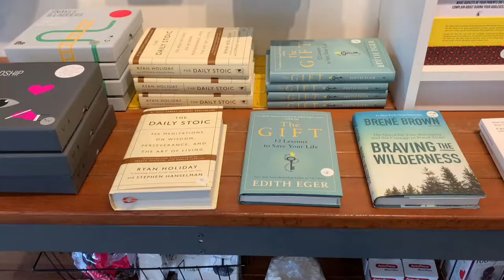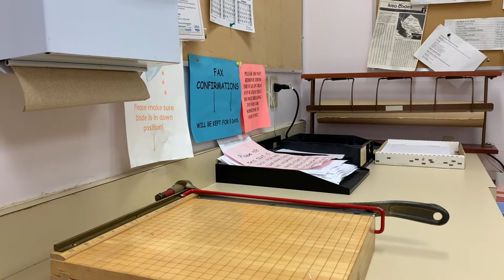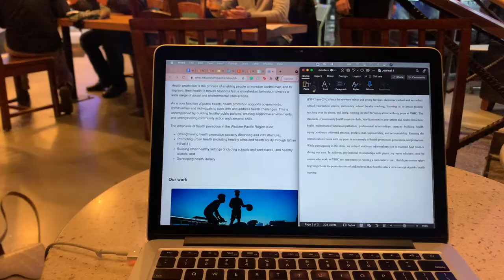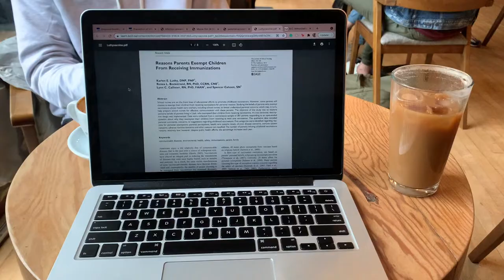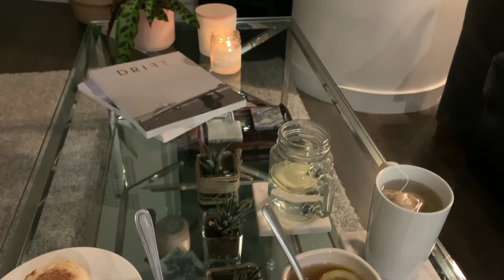WEEK IN THE LIFE OF A NURSING STUDENT | cafe study dates, always pan unboxing, what i eat in a week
Midterms are starting up soon so I’ve been finding joy in studying at cafes around the city. I’ve also gotten to do more in my community placement lately which has been a great experience so far. Sit back and watch a few days in my life,  ft. meals that I’ve been enjoying lately and an unboxing of The Always Pan.